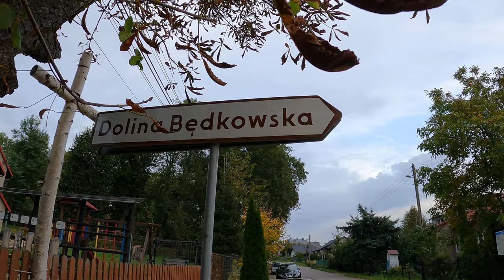Ostatni dzień w Jurze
Wszystko co dobre kiedyś się kończy i trzeba wracać do siebie. Ale co zobaczyliśmy to nasze, pozdrawiam serdecznie i do zobaczenia w kolejnych produkcjach.